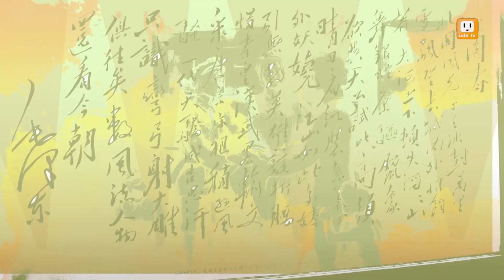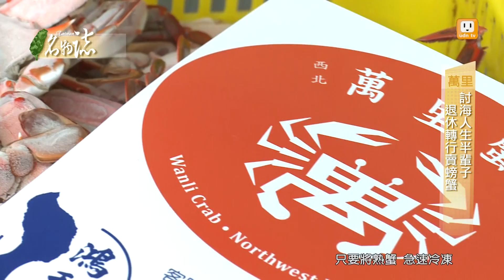20131029【台灣名物誌 GiftTaiwan】第二十一集-萬里 討海人生半輩子 退休轉行賣螃蟹 Part1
秋天到，吃螃蟹！今天《台灣名物誌》要帶大家到新北市的萬里。由於萬里鄰近海邊，所以漁業與濱海觀光十分發達。這裡最著名的就是「萬里蟹」。萬里蟹有三種：花蟹、三點蟹還有石蟳，都是當季的海鮮。除了肥美的秋蟹之外，還有當地最著名的時尚甜點。名物誌還要帶大家去看看萬里最有名的景點--女王頭。萬里精彩名物，將在本集一一呈現。

電視播出：
6月1日起，每周三17:00，部分地區有線電視也能收看udn tv【台灣名物誌】
 (頻道位置：嘉義大揚 120、台南新永安 120)